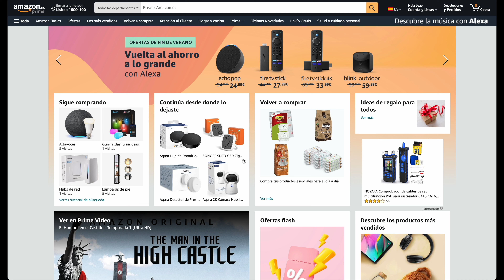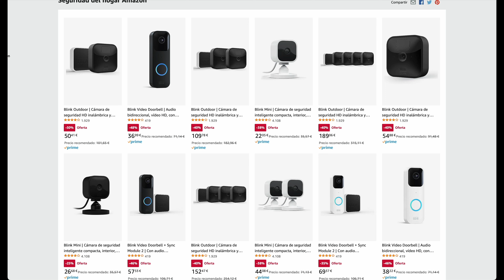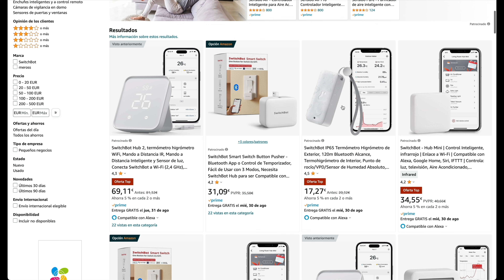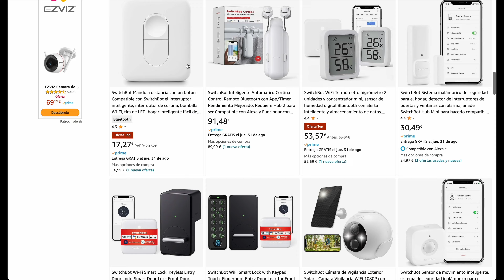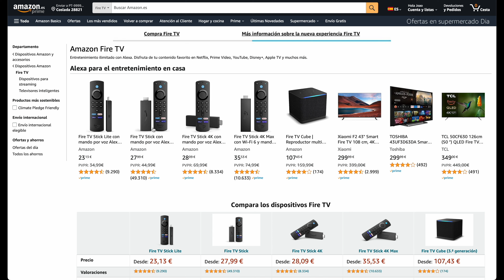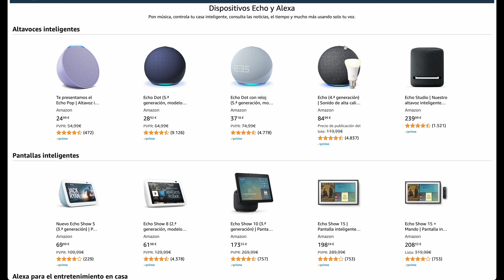PROMOÇÕES AMAZON Alexa e Smart Home! Ofertas Fim de Verão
Estão de volta as PROMOÇÕES AMAZON! Ofertas TOP final de verão!
Destaques Amazon Alexa e produtos Casa Inteligente.
Todas as PROMOÇÕES

🔥 Internet em casa - Mesh Wifi
TP-Link Deco M4 3 pack
Amazon Eero 6
Amazon Eero 6+

🔥 Segurança
Blink Video Doorbell
Blink Outdoor + Sync Module 2
Ring Video Doorbell 2ª geração

🔥 Centrais Smart Home e Matter Bridge
Sonoff iHost 2GB
Sonoff iHost 4GB
Aqara M2 Hub
SwitchBot Hub Mini
SwitchBot Hub 2

🔥 Outros produtos Smart Home
SwitchBot Curtain 2 Rod
SwitchBot Curtain 3 Rod
SwitchBot Sensor T&H Exterior
Eve Flare Thread
Eve Energy Matter
Eve Pudor Cam

🔥 Promoção Amazon ALEXA
Echo 4
Echo Dot 5
Echo Dot 5 com Relogio
Echo Dot 5 Internacional
Echo Pop Internacional

Novo Echo Echo Show 5 3ª Geração
Echo Show 5 2ª Geração
Echo Show 8 2ª Geração
Echo Show 10
Echo Show 15 com Fire TV

🔥 Amazon Fire TV Stick e Cube
Fire TV Stick Lite
Fire TV Stick
Fire TV Stick 4K
Fire TV Stick 4K Max
Novo Fire TV Cube (3.ª geração)